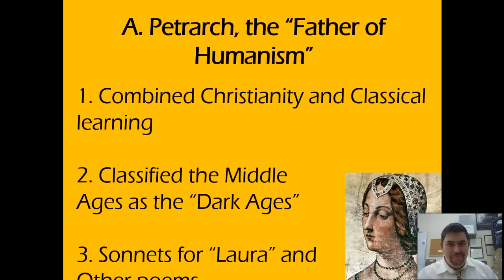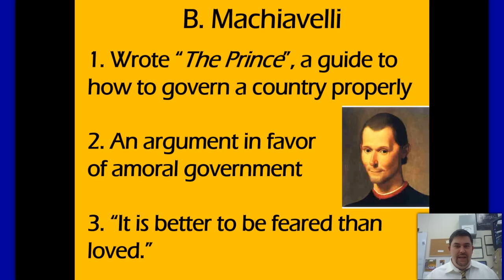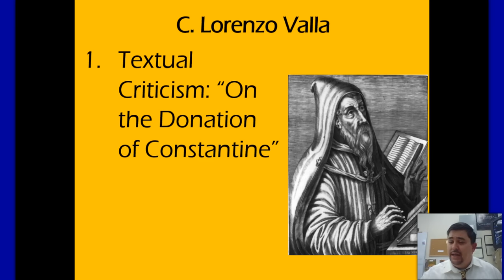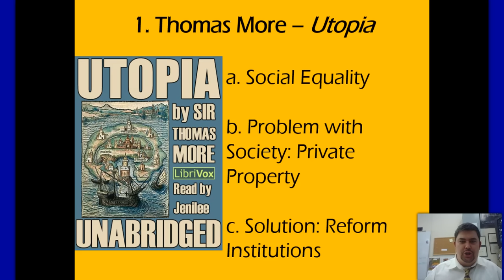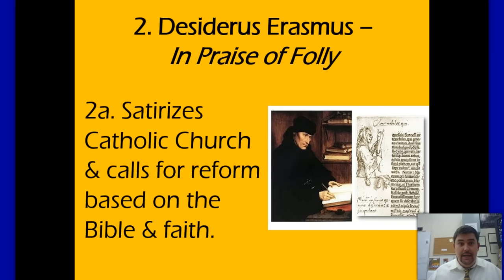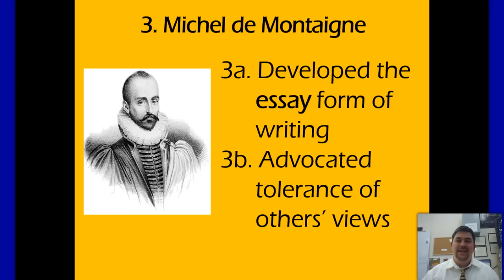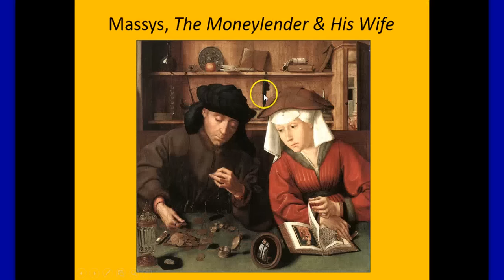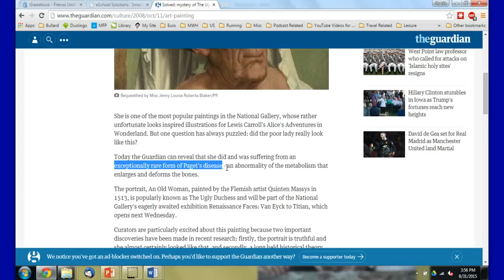Italian and Northern Renaissance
In which the super genius Mr. Oliver discusses the literature of the Italian and Northern Renaissance and then speaks on the art of the Northern Renaissance.  Featuring ugly duchesses and death triumphant!